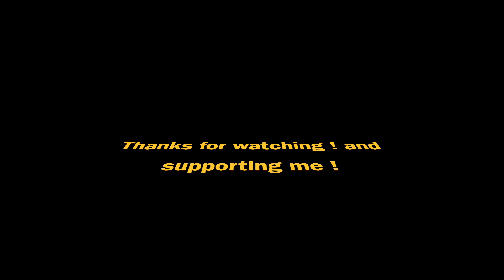LIVE FABULOUSLY HAUL ! THICK GIRL APPROVED ! SADESMILANTV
THIS VIDEO IS SPONSERED BY LIVE FABULOUSLY !